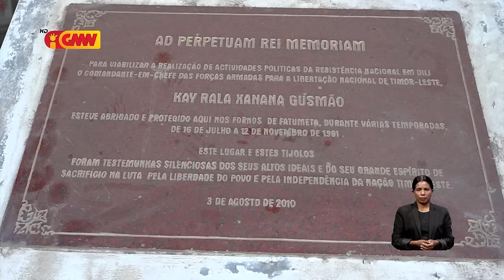Uma fornu Tijolu Fatumeta sai hanesan abrigu ba komandante Falintil kay rala xanana Gusmão ...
Uma fornu Tijolu Fatumeta sai hanesan abrigu ba komandante Falintil kay rala xanana Gusmão iha tempo rezistensia